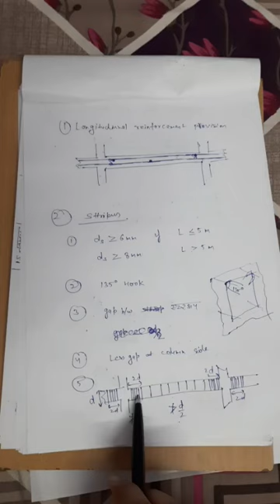CE310 Reinforcement in beam for earthquack resistance RC Buildings by Tanu Sharma, SGVGPC Bharatpur